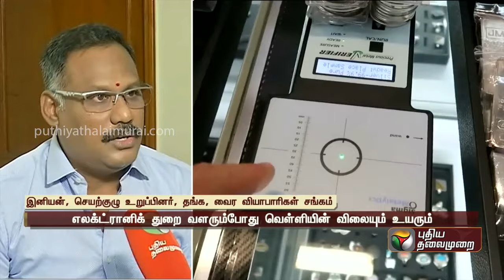வெள்ளியில் முதலீடு செய்வது சிறந்ததா? வெள்ளி எதிர்காலத்தில் ஏற்றம் காணுமா? விரிவான விவரம் | PTT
வெள்ளியில் முதலீடு செய்வது சிறந்ததா? தங்கத்தை போல வெள்ளியும் எதிர்காலத்தில் ஏற்றம் காணுமா?விரிவான விவரம்  | PTT